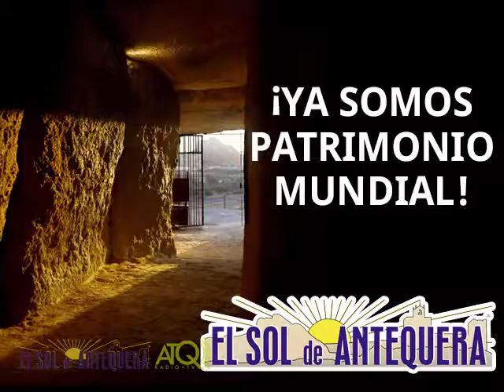Procesión Santa Eufemia 2016 Capilla Madre Carmen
ATQ Radio – TV graba para El Sol de Antequera, el paso de la procesión de la Patrona Ganadora de Antequera, Santa Eufemia, por Carrera de Madre Carmen, donde se hace una pausa para rezar en la capilla de Madre Carmen.
Las imágenes fueron grabadas el sábado 10 de septiembre de 2016.